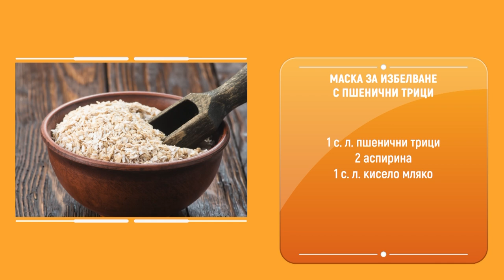Красиви отвън и отвътре с Дони Василева - Домашна избелваща маска